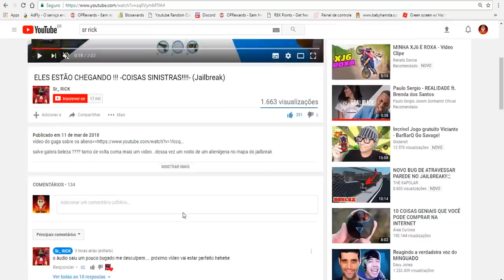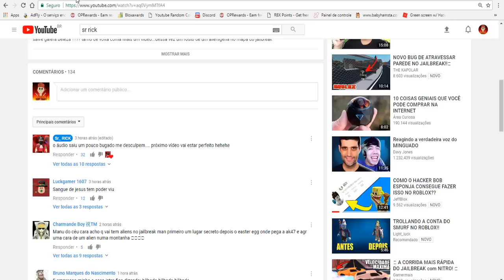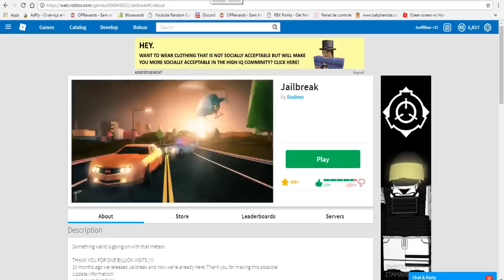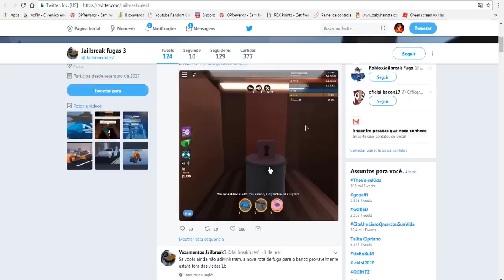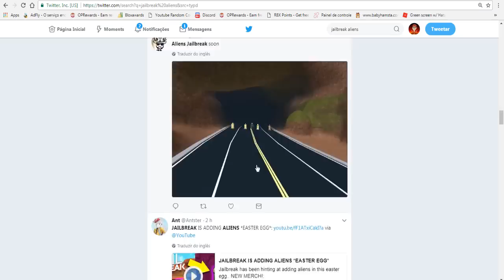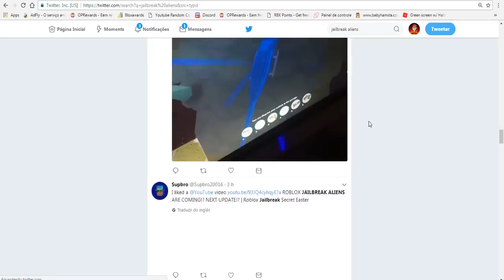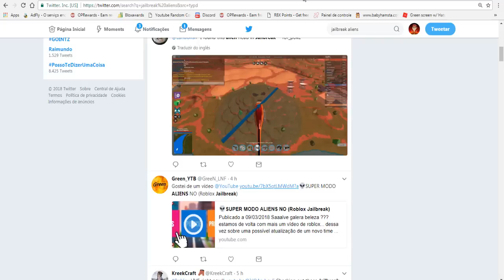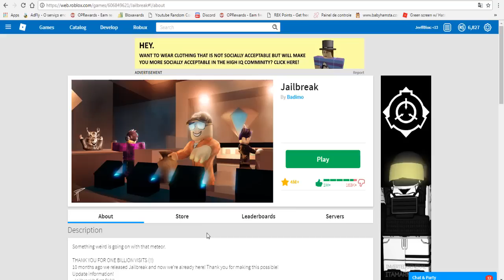ALERTA!!! ELES ESTÃO CHEGANDO!! INVASÃO ALIEN NO JAILBREAK 😲